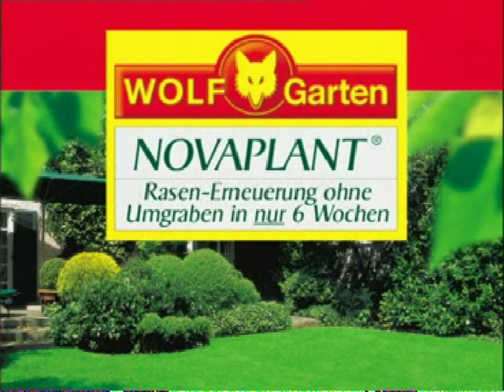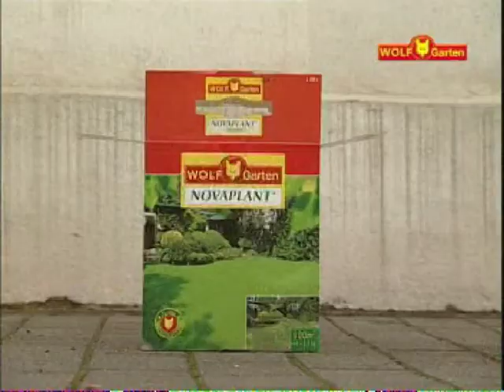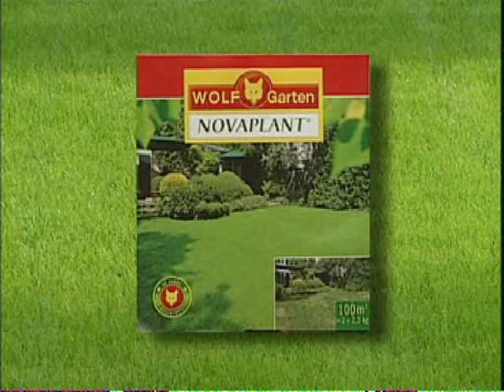Český kutil: NOVAPLANT CZ od Wolf garten